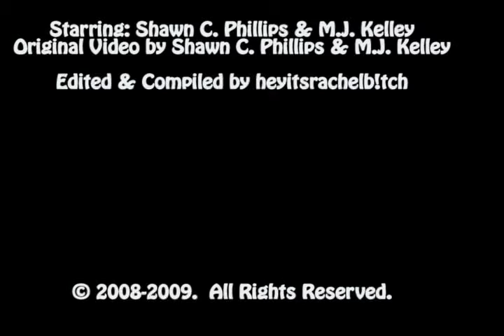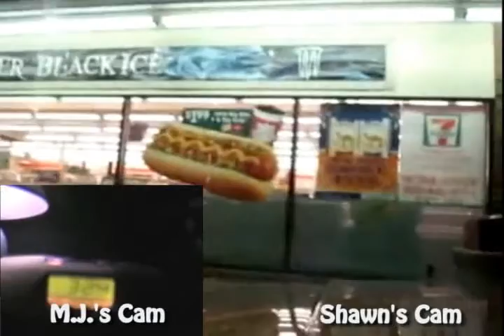Both Shawn & M.J.'s perspectives on Around the Town PART 3 of 3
In this video, I combined both Shawn's perspective and M.J.'s perspective from an Around the Town Vlog, they did last year.  Originally, I tried creating a widescreen video using both camera angles.  Unfortunately, both videos would have to be a lot smaller and at least one would be cut off.  Also, somehow, M.J.'s camera didn't render well compared to Shawn's camera.  Anyway, this was the best I can do.  I hope everyone enjoys it.

Be sure to watch all 3 parts.